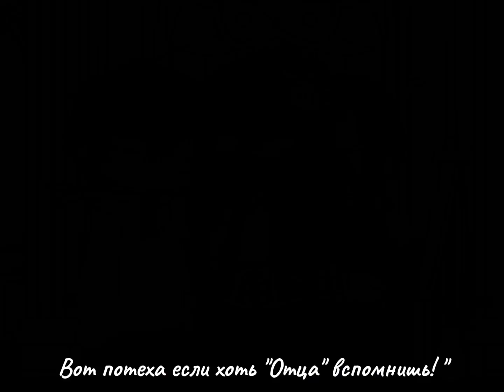Никакого Бога нет.. [Lololoshka] [GL2]